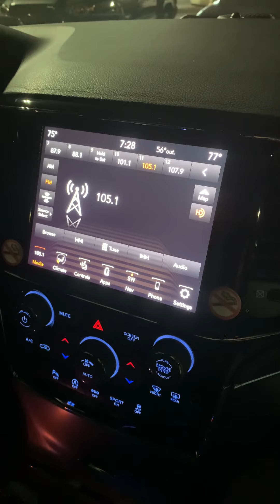Las Vegas en alguna tienda